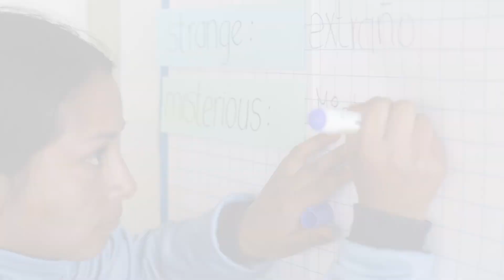Dominio del Idioma Inglés - Esteban Vizuete